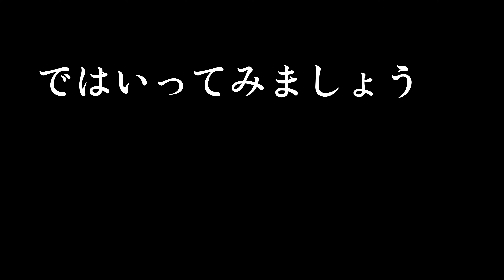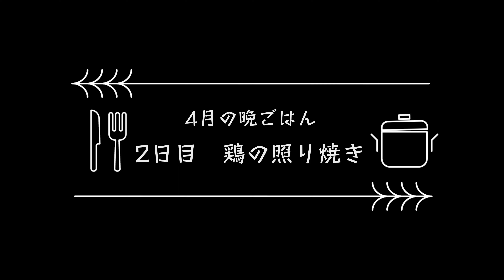【Cooking Vlog】我が家の晩ごはん｜栗原はるみさんレシピ｜春の5日間の晩ごはん｜メンチカツ｜和風ハンバーグ他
日々是好日湘南暮らしVlogのAYAです。

レシピを見ないと料理が出来ない主婦が3日～1週間分のメニューを大まかに決め、材料を買い、その買い置きで家族の食事作りをしています。

今回は4月前半の5日分の晩ご飯の献立を動画にしてみました。

0:00 OP
0:18 1日目　春野菜の和風ハンバーグ（はるみレシピ）
2:40 2日目　鶏の照り焼き(はるみレシピ）
4:32 3日目　サムギョプサル
5:18 4日目　ジューシーなメンチカツ（はるみレシピ）
7:34 5日目　具だくさん麻婆春雨（はるみレシピ）
9:26 ED

※レシピは我が家の家族の好みや冷蔵庫と相談して変更している場合があります。
※当方、勝利の腕前は素人です。普通の主婦です。

旅・グルメなど

食＆日常Vlogなど